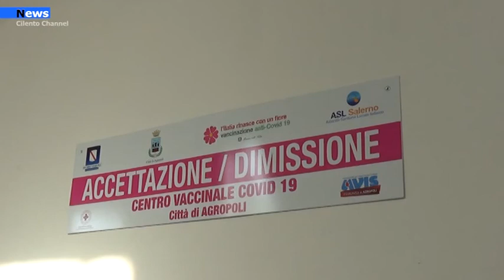Agropoli, oggi riprendono le somministrazioni dei vaccini presso il centro vaccinale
Riprendono oggi le vaccinazioni presso il centro vaccinale città di Agropoli, inoltre Si comunica che, presso il Centro Vaccinale "Città di Agropoli, sito in Viale Lombardia (di fronte al cineteatro "De Filippo"), si terranno due diversi Open Day.